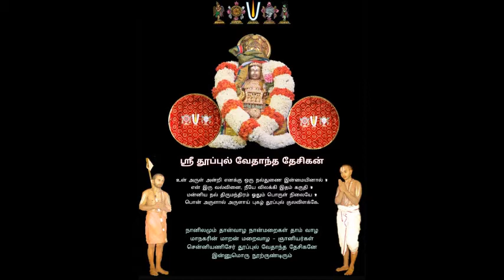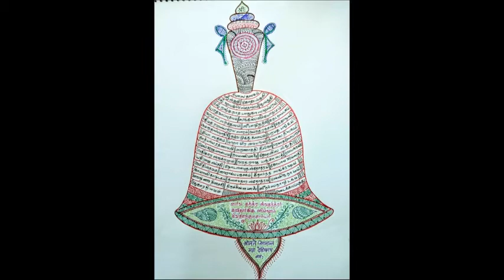90 - slOkams 02 - 5th - prati prasthAna paddhati = "pAdukaigaLin mahimai" upanyAsams